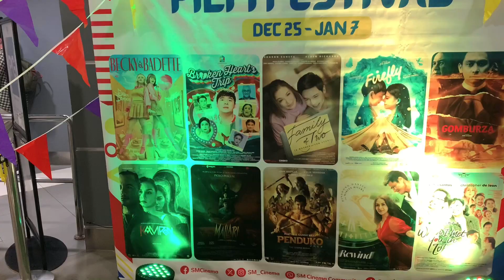SM BAGUIO CITY❤️ A PLACE YOU MUST VISIT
Just for fun and expressing feeling through cooking. Ofw life,